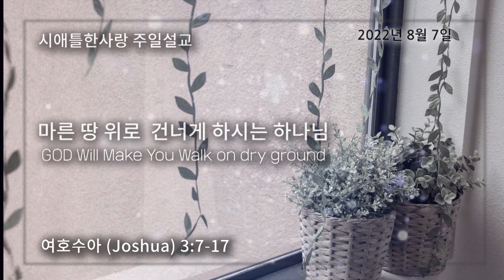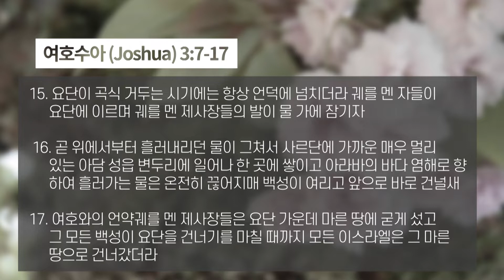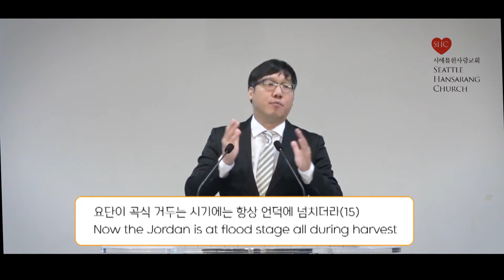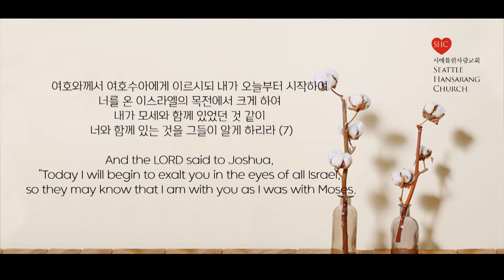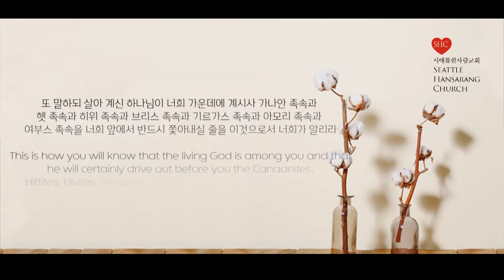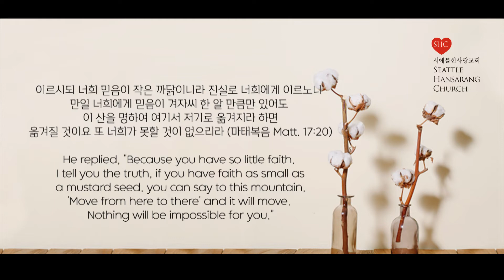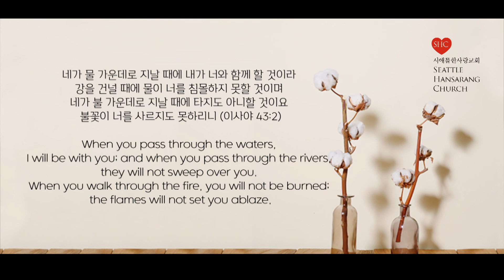여호수아서 강해 -시애틀한사랑교회 주일설교/ 2022년 8월 7일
설교제목: 마른 땅 위로 건너게 하시는 하나님
Sermon Title: GOD Will Make You Walk on Dry Ground.
여호수아 (Joshua) 3:7-17
임은석 담임목사